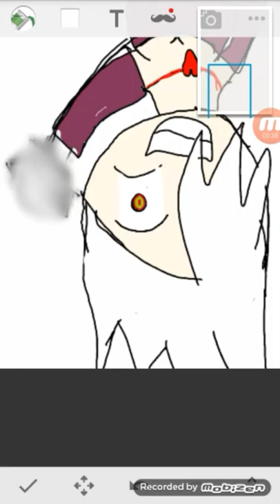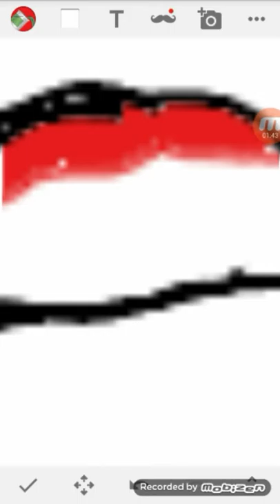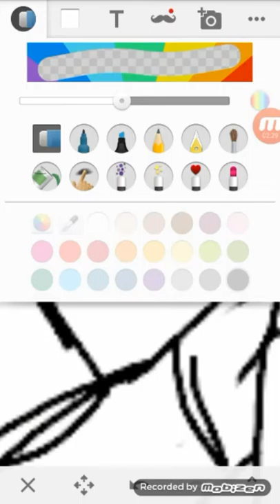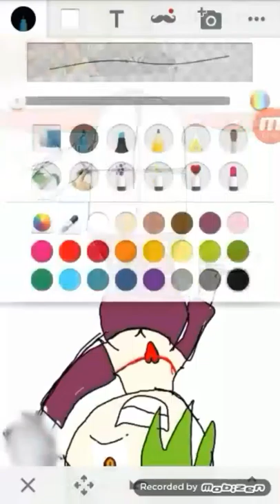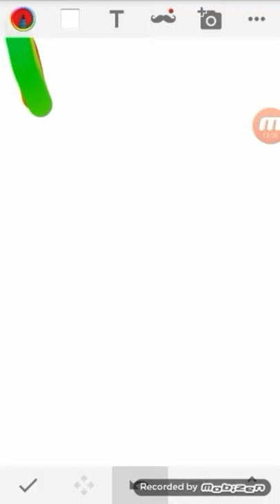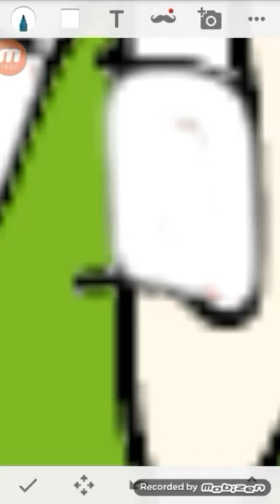Your choice :Speedpaint psychopup ALTERNATEWEIRDPUP (READ THE DESCRIPTION)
Help is wanted for voice actors all around
I hope you have whatsapp or skype so we can call and chat
I need voice actors for
Question-female
Evan-male
Twin boy-male
Twin girl - female
Monster girl/ jessa- female
MA soul- female or male
MA lucida - female
Dread- male
Eve - female
And many more that are coming next year

P. S.  aalicea is not on my real name so dont call me that
●ω●